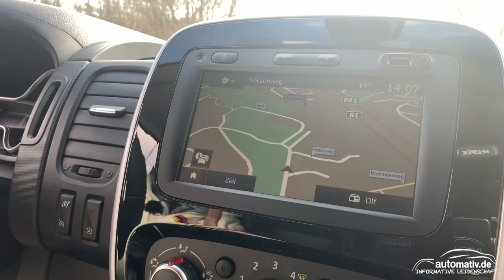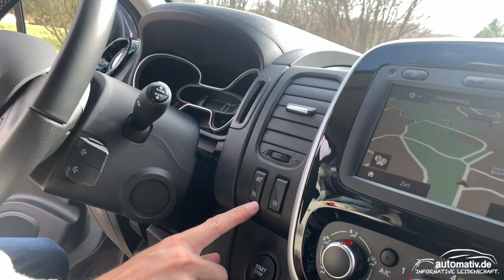Alltagstest Renault Trafic (2020) L2H1 Kastenwagen (145 PS Diesel): Praktisch und gut?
Ein bisschen überheblich formuliert, könnte man hier sagen: Was will man schon von einem Kastenwagen erwarten? Er muss eben Platz haben. Und irgendwie praktisch sein. Aber sonst? Ist es denn so schwierig, einen ordentlichen Kastenwagen auf die Räder zu stellen? Kurze Antwort, aus langjähriger Erfahrung: Ein klares Ja! Es ist richtig schwierig, einen ordentlichen Kastenwagen auf die Räder zu stellen. Der Renault Trafic in der getesteten Ausführung L2H1 zeigt, wie es geht. Ein Alltagstest!

Wir filmen unsere Reviews mit folgendem Equipment:
- Smartphone Video-Rig
- GoPro Hero8
- Apple iPhone 11 Pro
Alle aktuellen Tests und Fahrberichte finden Sie